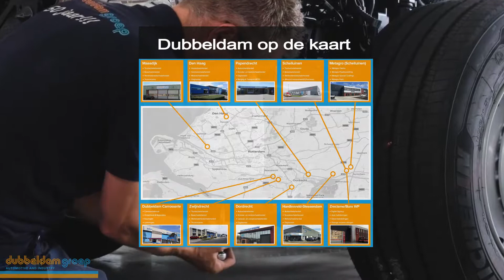Wilt u een kijkje achter de schermen bij Dubbeldam Groep?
In deze video tonen wij u een korte videoimpressie van de bedrijven van de Dubbeldam Groep.

In de afgelopen jaren heeft Dubbeldam zich ontwikkeld van schadeherstel-bedrijf tot mobiliteitspartner van het wagenpark van haar klanten. Naast schadeherstel, carrosserie, trailers en maatwerk kunnen klanten terecht voor reclame & signing, bedrijfs-wageninrichting, richttechniek en periodieke laadklep- & APK keuringen. Alle services onder één dak. Met 300 man staan we voor u klaar. Bent u benieuwd naar Dubbeldam?